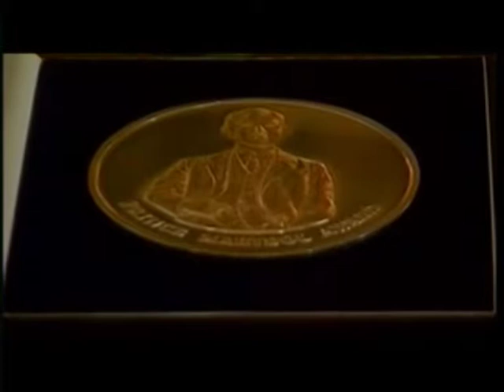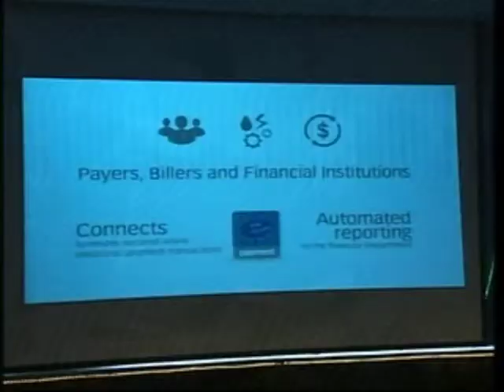Asean Perspective 20140209